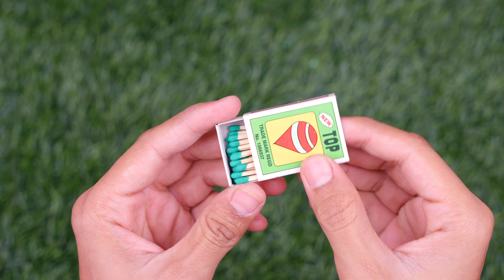An Experienced Electrician Taught me! I don't Understand why this Hasn't been Patented yet?